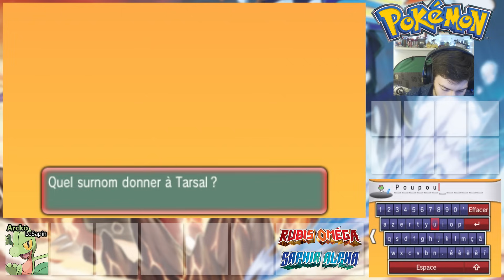POKÉMON RUBIS OMÉGA #02 - Tarsal où t'es ?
Pokémon Rubis Oméga et Pokémon Saphir Alpha sont des jeux Nintendo 3DS, remakes de Pokémon Rubis et Pokémon Saphir. je vous propose de (re)découvrir ensemble la région de Hoenn à travers ce Let's Play français de Pokémon Rubis Oméga aussi valable en grande partie pour Pokémon Saphir Alpha.

N'hésite pas à liker, commenter ou partager la vidéo !